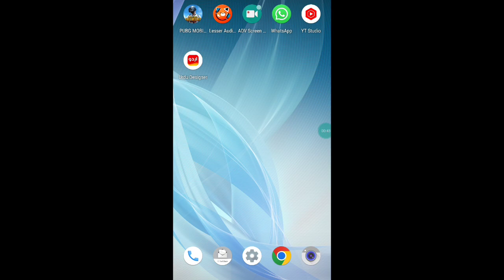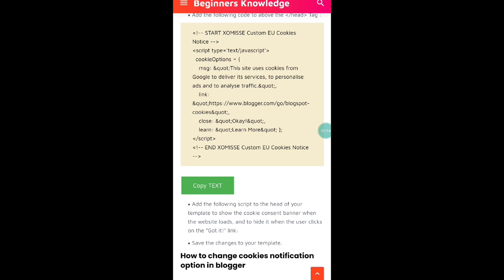how to remove cookies option in blogger || how to remove cookies option in blogger hindi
Earn & Learn with KING ,king earn & learn,
Must be Follow video instructions

how to remove cookies from google chrome in mobile,
how to remove cookies from lenovo laptop,
how to remove cookies from facebook,